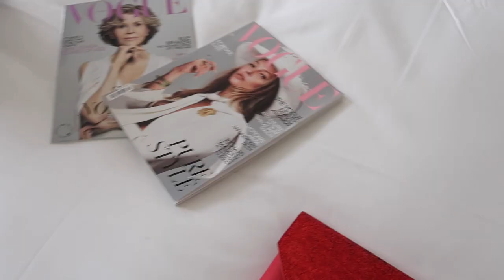CANNES FILM FESTIVAL 2019! 48 Hours in France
HEY MY BABES, WELCOME BACK!!!
Join me on my trip to The 72nd annual Cannes Film Festival with L'oreal. This was my 3rd year attending and it was crazy as ever!! I hope you enjoy the vlog:D

Shoes - Valentino

Emily Canham
The Corner,
1 Richmond Mews,
London,
W1D 3DA